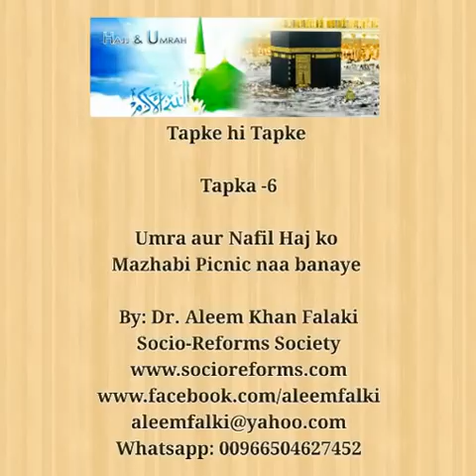Tapke - 6 (Haj / Umra)